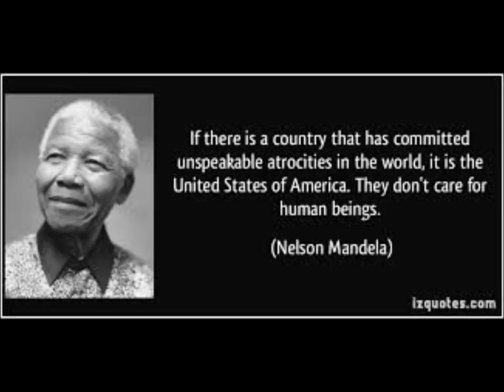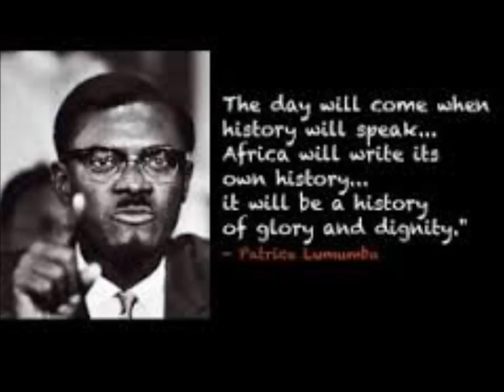Makossa du Cameroun 3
Live Makossa for your relaxation